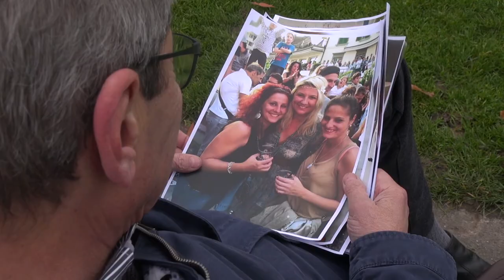Erlebnisbericht Speiseröhrenkrebs Roberto Bianchera 2017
Roberto Binachera hat den Speiseröhrenkrebs inklusive Ableger in der Zunge besiegt. In diesem Video berichtet er von seinem Therapieweg und gibt Ratschläge an Patienten, die am Anfang dieses herausfordernden Weges stehen.